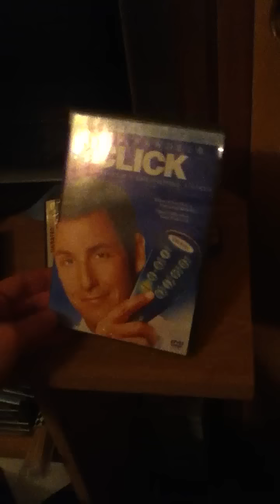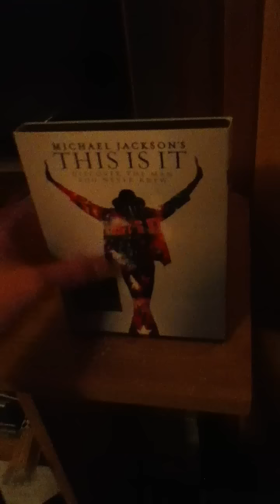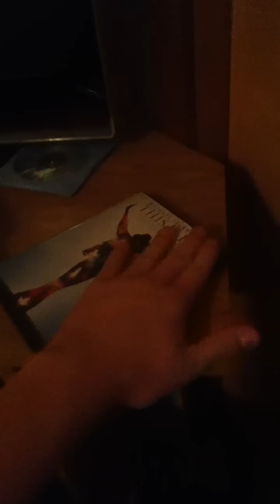My Columbia/TriStar DVD Collection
Only 4 DVDs: Godzilla (1998), Click (2006), Pineapple Express (2008), Michael Jackson's This is It (2009).